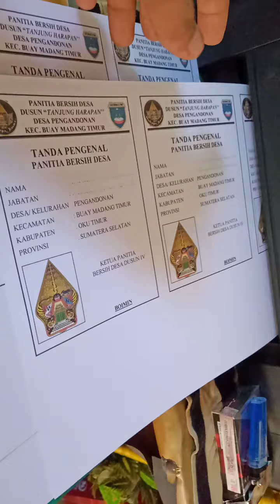Cetak Kartu Tanda Pengenal Kertas BC Tik